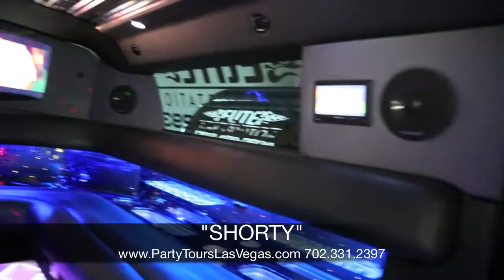Party Bus Rental Las Vegas; Party Tours Las Vegas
975 American Pacific Dr.